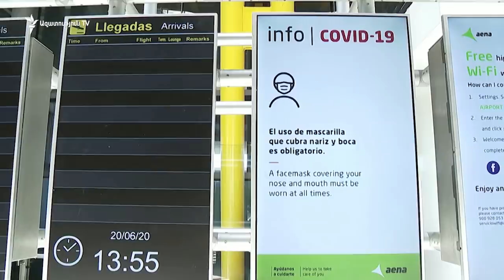Միջերկրականի ափերը բացվում են` նորովի և դեռ ոչ բոլորի համար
Ամիսներ շարունակված կարանտինից հետո ծովափնյա մի շարք երկրներ արդեն բացում են դռները զբոսաշրջիկների առջև: Միայն թե, եթե մի քանի ամիս առաջ դեռ նրանք միմյանց հետ մրցակցում էին սպասարկման ու սննդի որակով կամ գնային առաջարկներով, ապա հիմա առաջնայինը դարձել է անվտանգությունը: